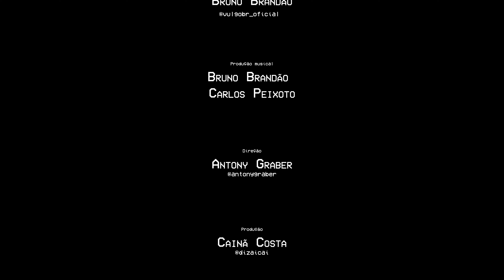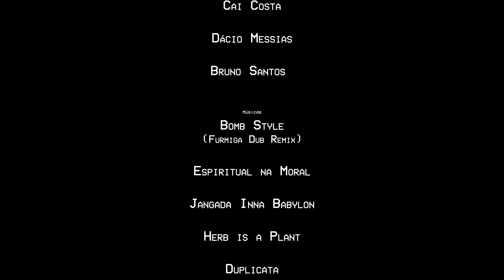Tequilla Bomb - DVD 10 Anos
DVD 10 anos Tequilla Bomb

Apresentação DVD

Chegar aos 10 anos de carreira de forma ativa, produtiva e combativa deve ser visto como um mérito. Tequilla bomb chega aos 10 anos de história e para isso preparou uma grande e linda celebração!
O grupo formado por Bruno Brandão “@vulgobr_oficial”, Carlos Peixoto “@carlospxt” e Toninho ZS “@toninhozs.original”, conta com alguns trabalhos lançados, “Bomb Style”, EP divulgado em 2013, seu disco de estreia, “Seja Luz”, de 2014 e seu último trabalho lançado em 2018 “Sistema de som, Denúncia e Elevação espiritual”.
“O projeto tem apoio financeiro do Governo de Alagoas, através da Secretaria de Estado da Cultura, via Lei Aldir Blanc, direcionada pela Secretaria Especial da Cultura do Ministério do Turismo, Governo Federal”.
O DVD 10 anos tem a missão de contar a história do grupo de forma documental, retratando pessoas, histórias e lugares em conexão com as músicas. E que para esse trabalho contou com releituras de artistas nacionais e sul-americanos como: @furmigadub produtor e Dj da Paraibana na música “Bomb Style” e @micronomande produtor e DJ Argentino na música “É a sul”.
Produzido pelos @grabersTV respeitando todos os protocolos sanitários. O DVD foi gravado sem público e com equipe reduzida, de forma a preservar a saúde de todos.

Ficha técnica
Toninho ZS - @toninhozs.original – Vocalista
Carlos Peixoto - @carlospxt – Beatmaker, Dj,Synth,  FX, Backing vocal
Bruno Brandão @vulgobr_oficial - Beatmaker, Synth, Fx, percussão, Baixo, backing vocal.

Produção musical: Bruno Brandão Carlos Peixoto
Mixagem: Carlos Peixoto
Masterização: Bruno Brandão

Direção
Antony Graber - @antonygraber

Produção
Cainã Costa - @dizaicai

Operadores de camera
Felipe Graber - @felizgraber
Pol - @p___ol
Gabriel Bessa - @gabrielbessa.br
Hugo Antunes - @hugoantunesc

Assistente de camera
Gabriela Viana

Tecnico de Som
Marcio Brebal - @mbrebal

Tecnico de luz
Laercio Leão - @laercioleao21

Antony Graber
Marcio Brebal

Locação
Espaço Armazem - @espacoarmazem

Making Off
Matheus Azevedo - @mazevedoo

Entrevistas
Igor machado
Ivater Jr
Hudson Feitosa
Cai Costa
Dácio Messias
Bruno Santos

Músicas
Bomb Style - (Furmiga Dub Remix)
Espiritual na Moral
Jangada Inna Babylon
Herb is a Plant
Duplicata
Bicho Solto
Deus me deu Armas
Manifesto Bomb
É a Sul - (Micronomade Remix)